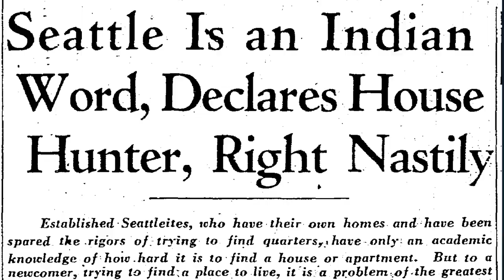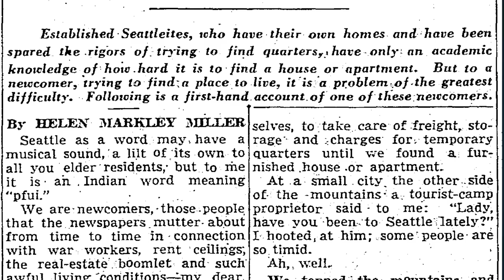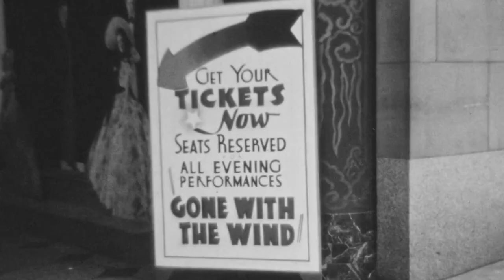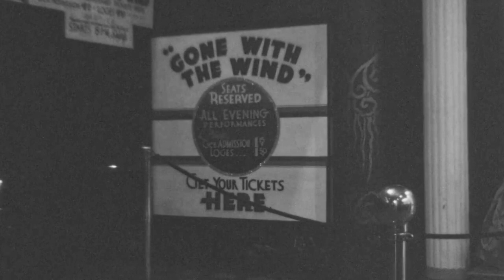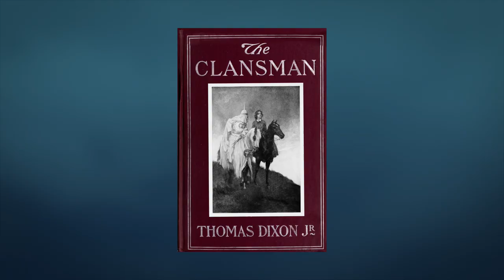Why Confederate Flags Once Flew Over Seattle | Mossback's Northwest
It's time for some audience questions! Host Knute Berger and former Mossback's Northwest producer Stephen Hegg respond to viewers' questions about why a Confederate flag appeared in a film clip in our 2020 episode about the Seattle Freeze. How did the image get there? Why were Confederate flags flying over Seattle, and what was Seattle's relationship with the Confederacy? How were movies a key part of changing attitudes towards the South, and the narrative of the Civil War in 20th century Seattle? They'll address these questions and more.